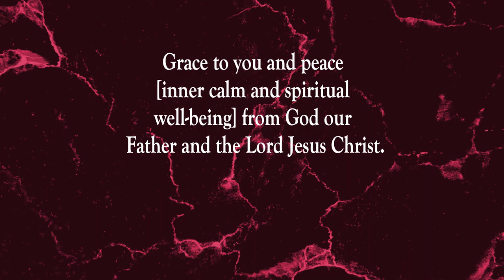The Grace of God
Scripture of the Day! The grace of God!